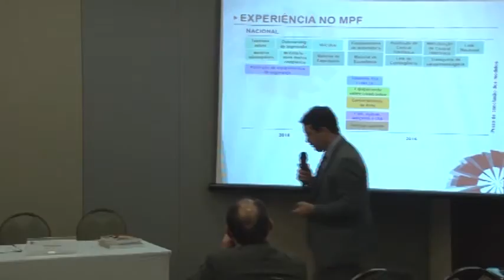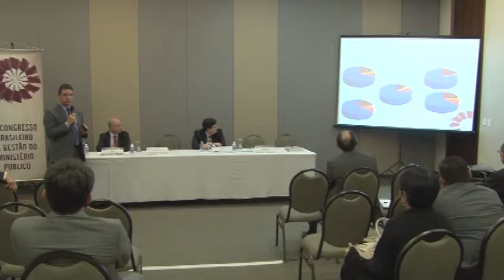Palestra "Primeiros resultados do Sistema de Compras Compartilhadas Sustentáveis do MPF"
Palestra "Primeiros resultados do Sistema de Compras Compartilhadas Sustentáveis do MPF", de Renato Cader, apresentada no 6º Congresso Brasileiro de Gestão do Ministério Público.